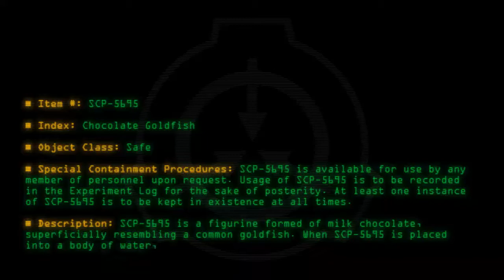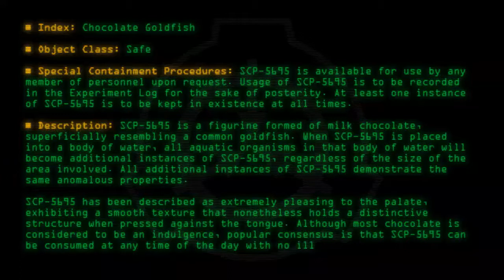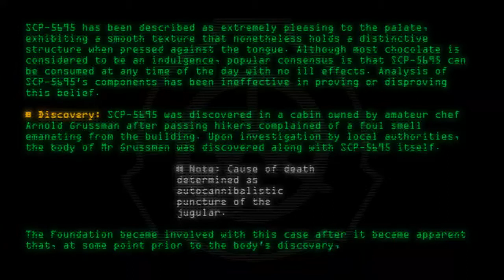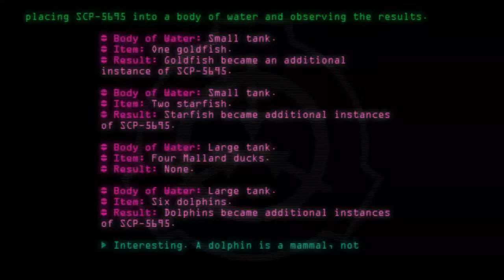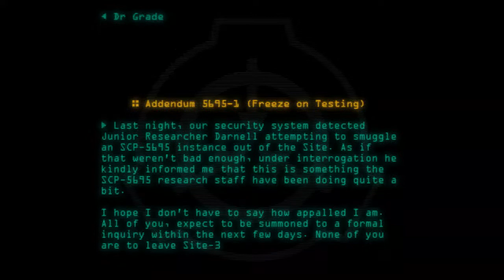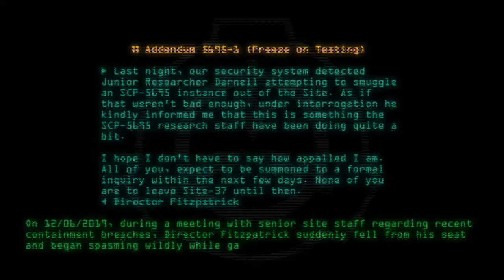SCP-5695 - Chocolate Goldfish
Code: SCP-5695
Title: Chocolate Goldfish
Rating: 18
Wordcount: 857
Last Edit: 26 Mar 2020 21:21
Revision: 5